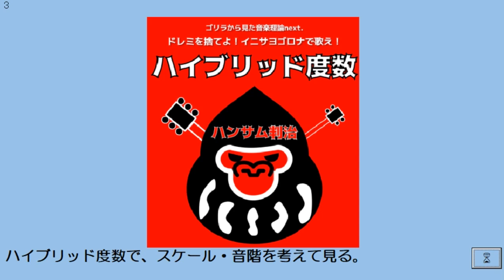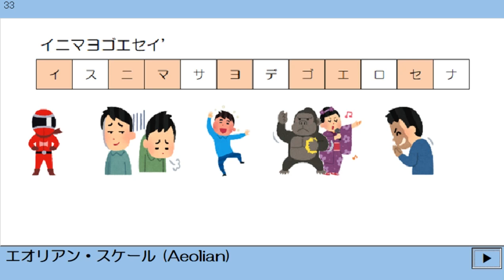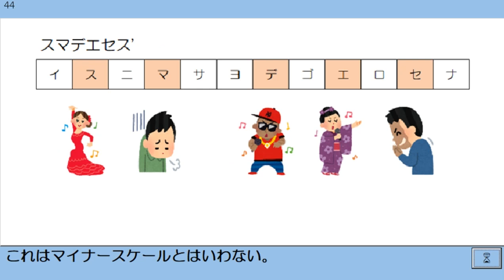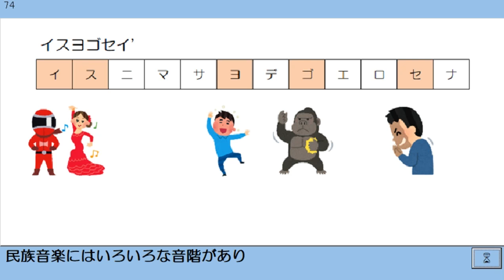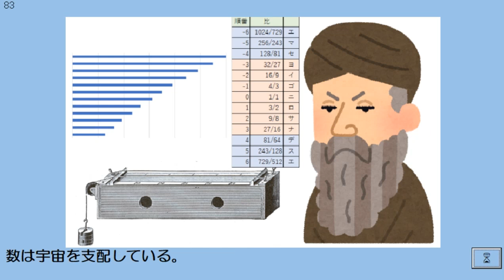ハイブリッド度数 スケールを見る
ハイブリッド度数で擬人化してスケールを見てみた。